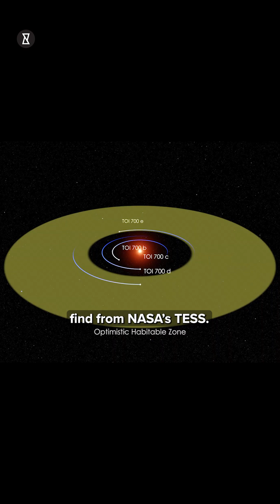Two Earths Around One Star? NASA’s Stunning Discovery! 🌍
Two Earths Around One Star? NASA’s Stunning Discovery! NASA’s latest discovery will leave you in awe! 🌌 You won’t believe what TESS, NASA’s Transiting Exoplanet Survey Satellite, just found—two Earth-sized planets orbiting the same star in the habitable zone. Could this stunning discovery shatter the Big Bang Theory? Meet TOI 700, a quiet red dwarf 100 light-years away, hosting two rocky worlds where water might exist. What if there's more to it than meets the eye? TOI 700E, discovered in 2023, joins TOI 700D, making this system one of the rarest ever found. Imagine the possibilities: water, life, or even alien civilizations?